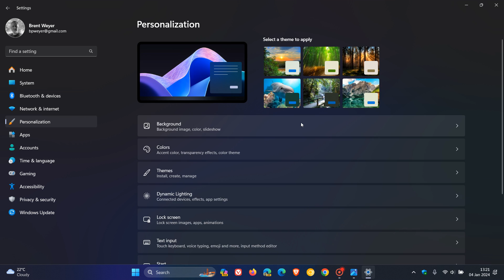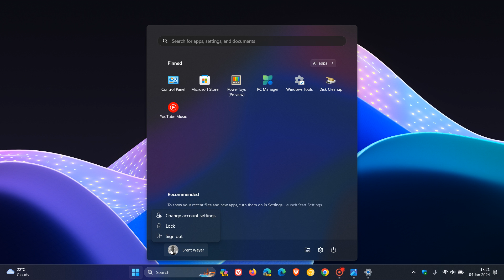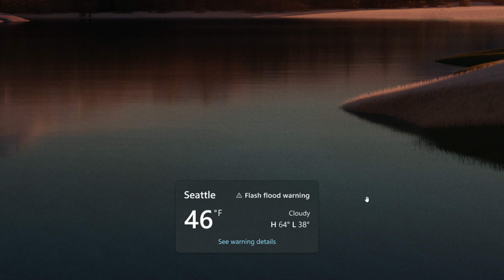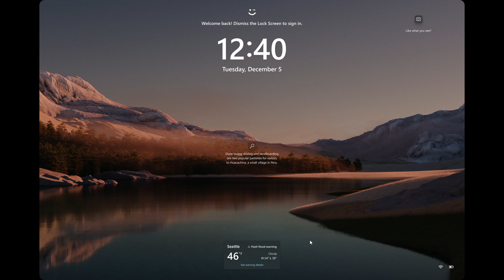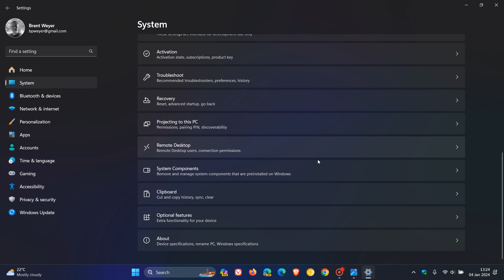Windows 11 Build 23612 adds a new Weather Widget on the Lock Screen + More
This latest and first Dev Channel build of 2024, includes a new richer weather experience on the lock screen, brings extended languages, multi-display support and custom commands to voice access It also includes changes, fixes and we also get the usual Known issues.